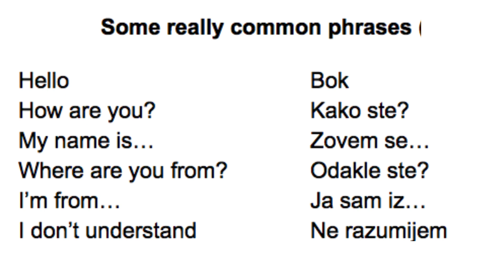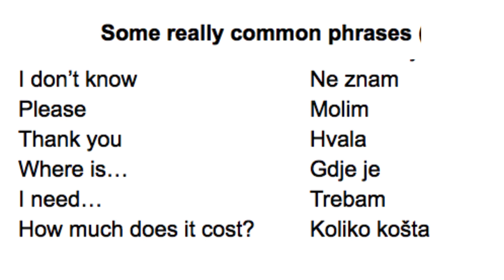learn Croatian language